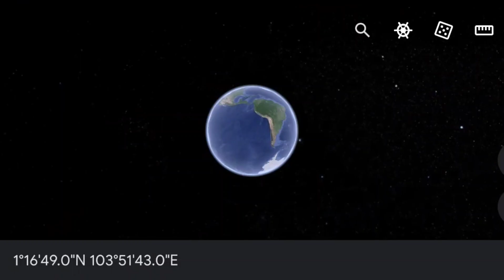OMG ! Giant Flying Baby on Google Earth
Wat's up guy's ?  In this video we found Giant Flying Baby on Google Earth. Its so crazy.